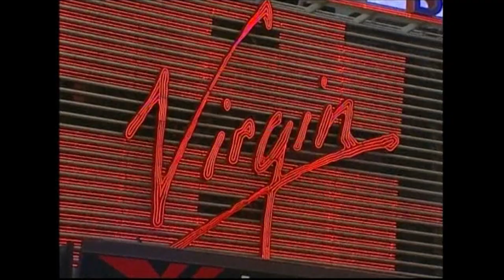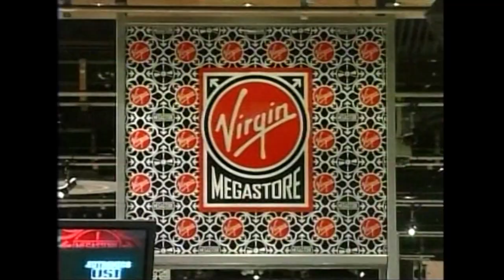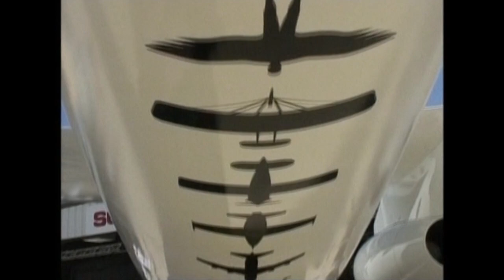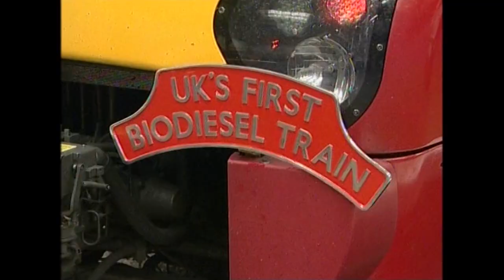Richard Branson - Hollywood Icons (Episode 8)